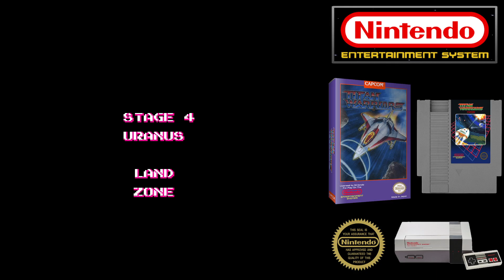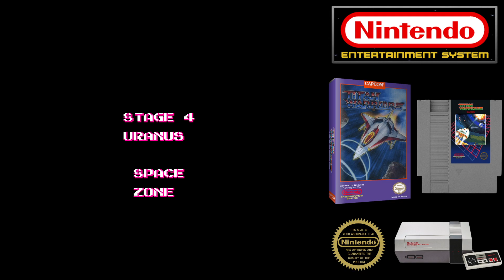Longplay: Titan Warriors - Part 1 - Nintendo Entertainment System - NES